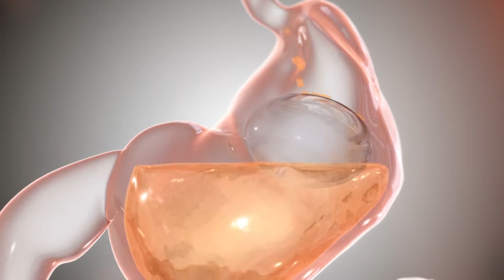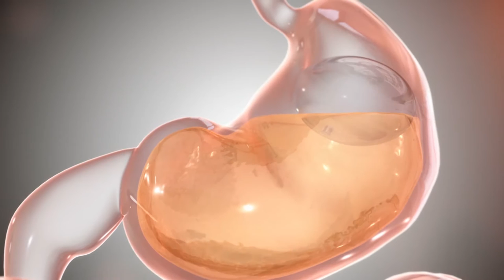Obalon Balloon Weight Loss System at Blackhawk Plastic Surgery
The Obalon Balloon System is the FIRST and ONLY swallowable, FDA-approved balloon system for weight loss. The non-surgical treatment typically consists of three lightweight balloons, placed gradually over three months, occupying space in a patient’s stomach. Coupled with a nutrition and exercise program, patients eat less which facilitates weight loss. The Obalon Balloon System is a 6-month treatment.